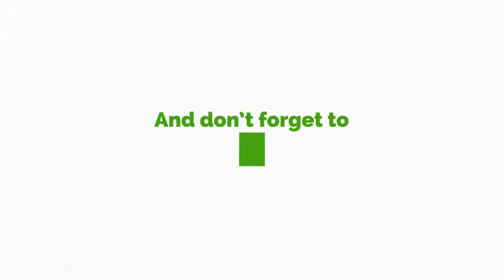COVID 19 Kills Kwahu; Activities Comes To A Standstill- Report